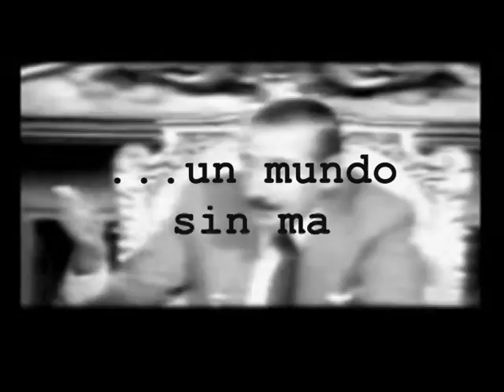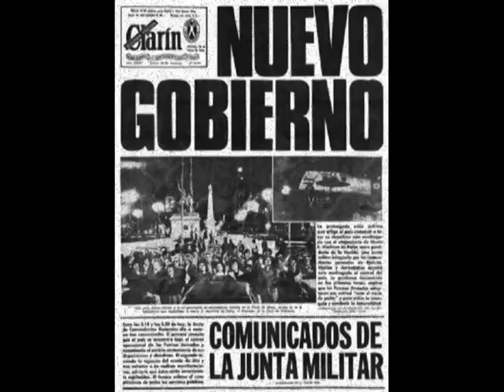SUTTER - INTRO 2011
Video realizado por SUTTER, banda del sector Noreste de la provincia de Buenos Aires más exactamente de la ciudad de Ramallo. Dicha banda su estilo esta encajado en el Ñu Metal y el Punk Rock melódico.
Este video fue realizado a fines de introducción para un show muy importante realizado el 9 de Octubre de 2011, en el 6º Festival de Non Stop Improvisado en el Salón del Club Los Andes (Ramallo Villa).
 Cabe saber que la banda posponía este audiovisual ante un tema de ellos llamado ''Un mundo mejor'', el cual hace referencia a la finalización de las guerras y a que propere la paz.